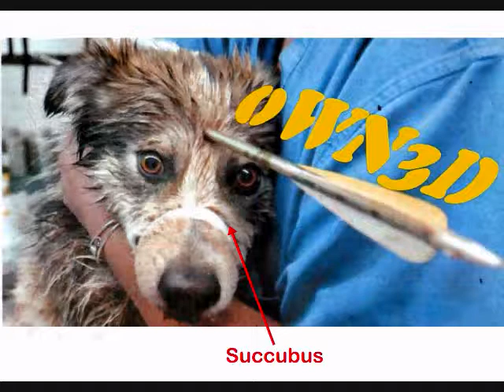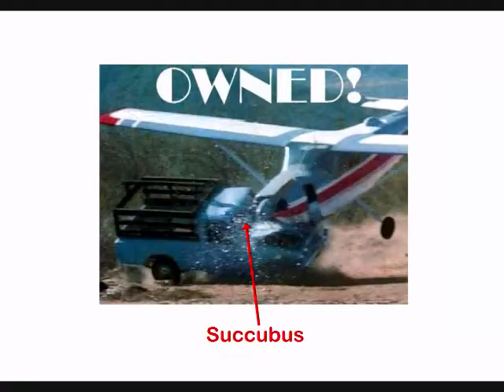Mabinogi Succubus Slayer Quest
So, I decided to make this because I realized that I DID record the battle. I only used Movie Maker to make it. I didn't feel the need or anything advanced.

I used the songs from Mabinogi and the song Sandstorm.